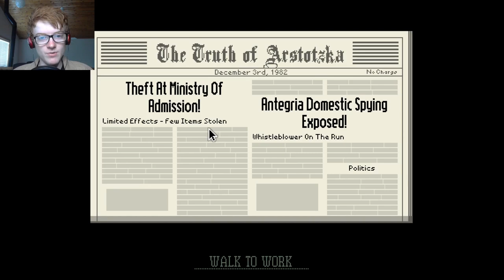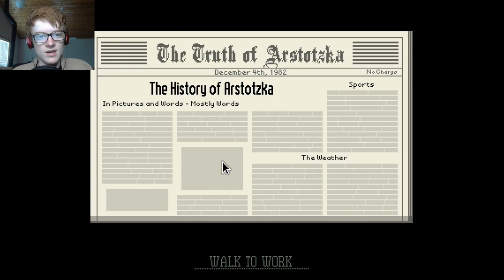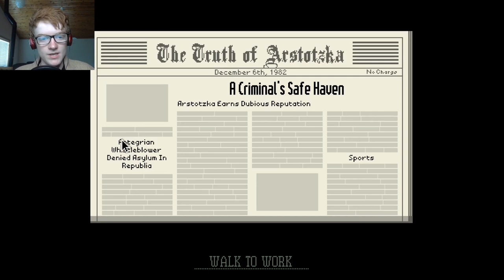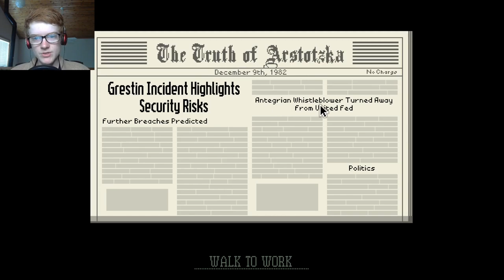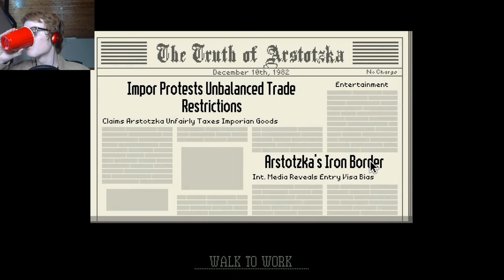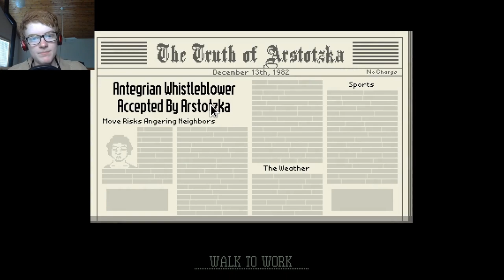BOMB! | papers please #2